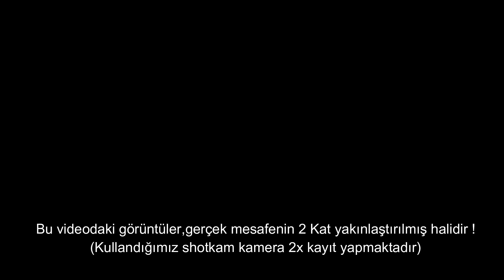ÖRDEK AVI , MESAFEYE GÖRE ÖNLEME VERME , NOKTALI AĞIR ÇEKİM - DUCK HUNTİNG SLOW MOTİON ,